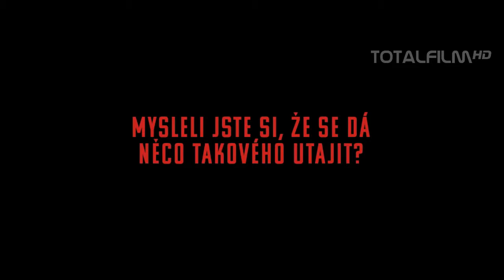Rudý kapitán 2016 oficiální HD trailer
Víkend je v plném proudu, tak proč si nezajít do kina třeba na Rudého kapitána. Na něm máme také svůj podíl a byla by škoda ho nevidět hned za čerstva a na plátně ;-)